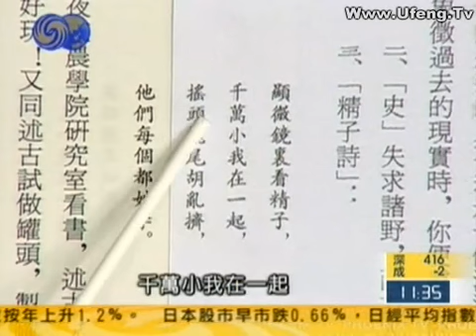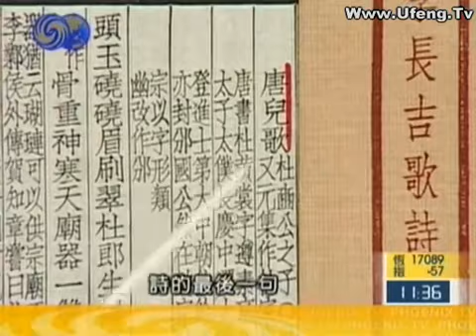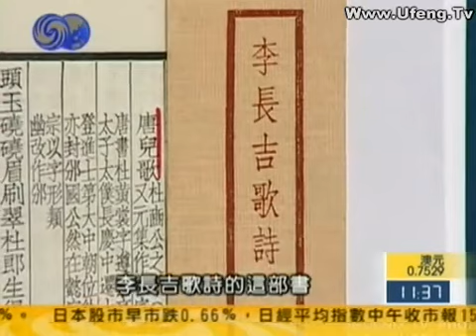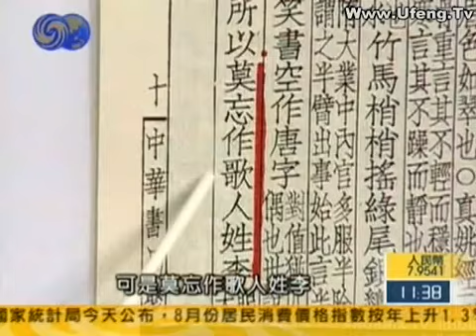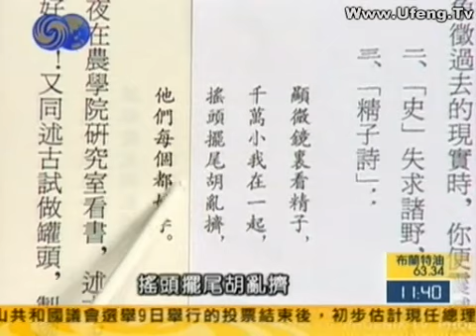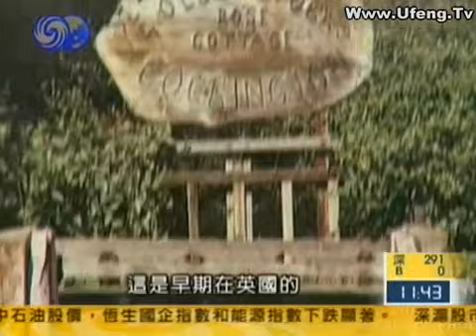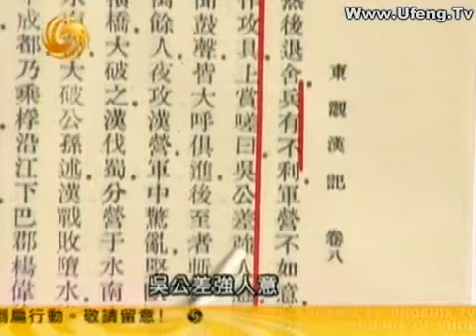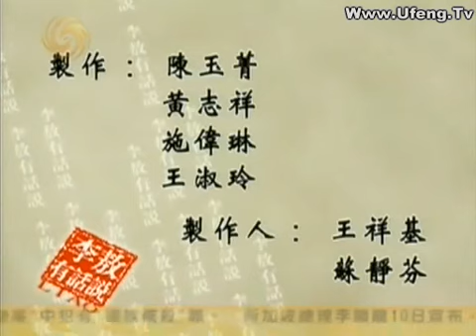李敖有话说 第656集 2006 09 11 李敖有话说文字还能保留多少